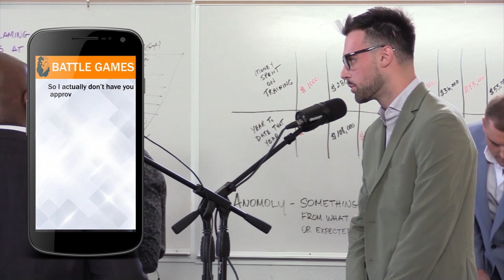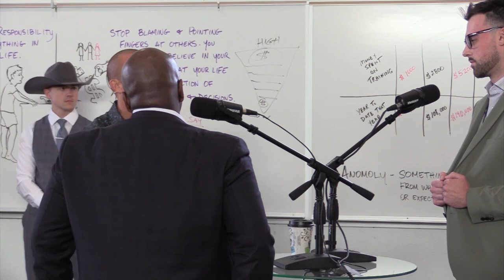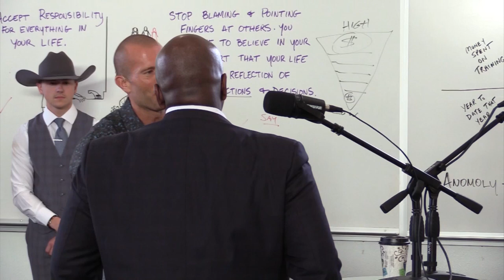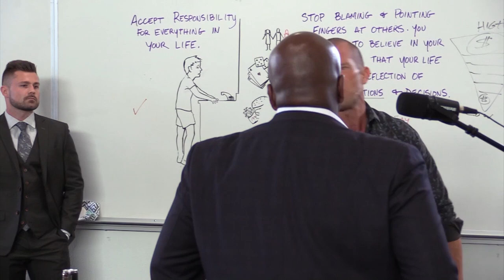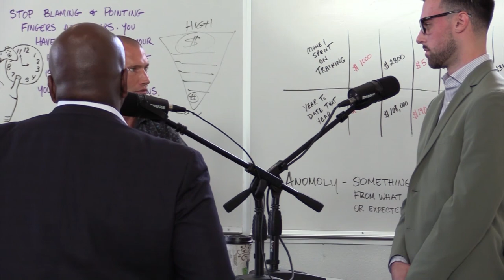Are You Saying Too Much To Customers? | Andy Elliott